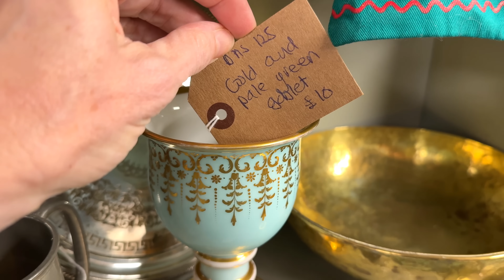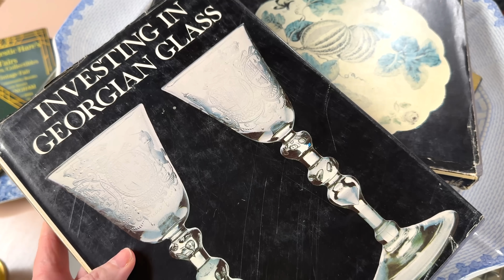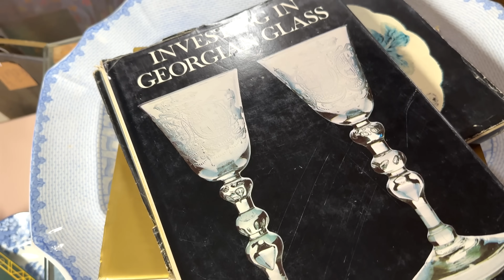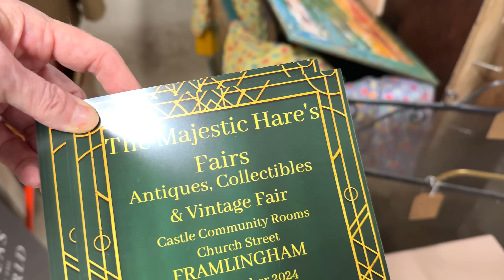🎄 Finding Antiques for the Chateau in Rural England + a Mini Tour of Mummy's House! 🎄